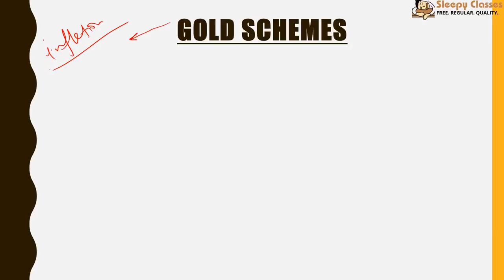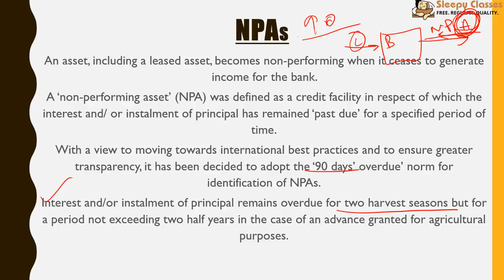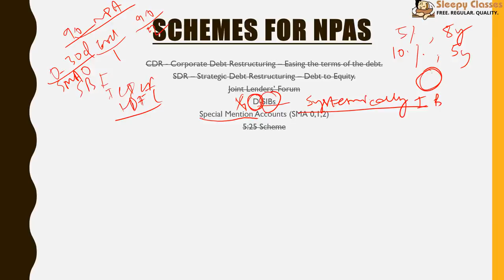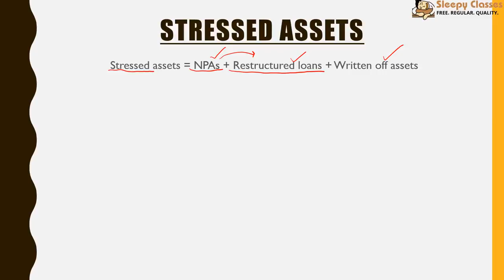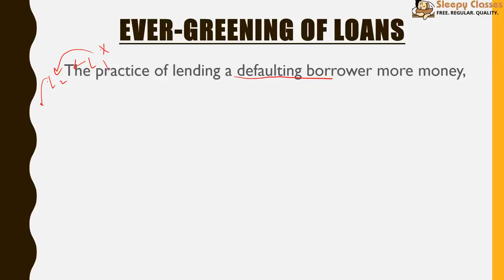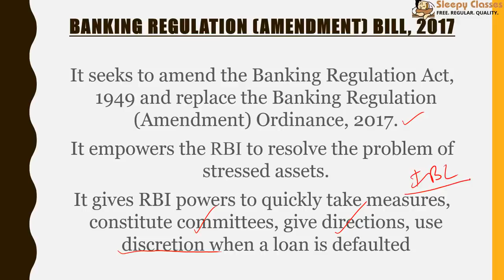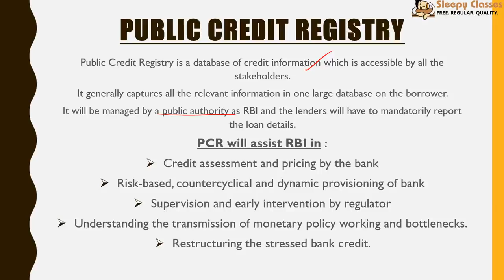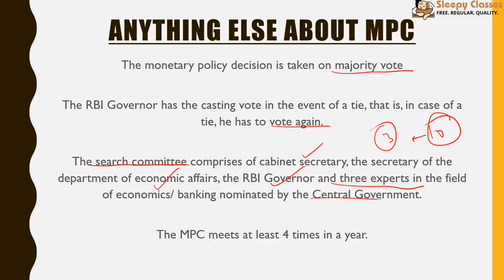TTL - Economy 20 - Banking 7 - GS Batch 2019 || Civil Services || UPSC || IAS